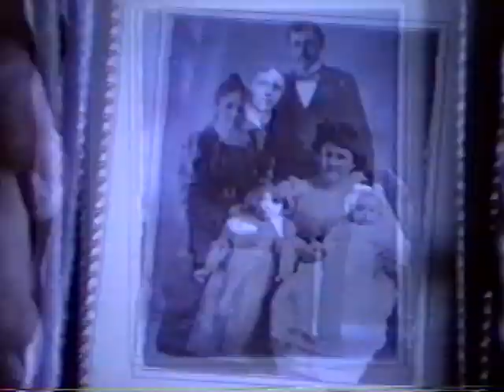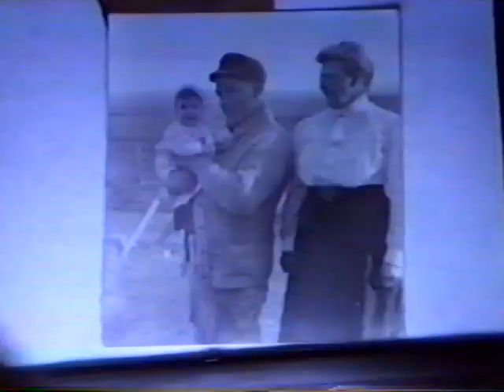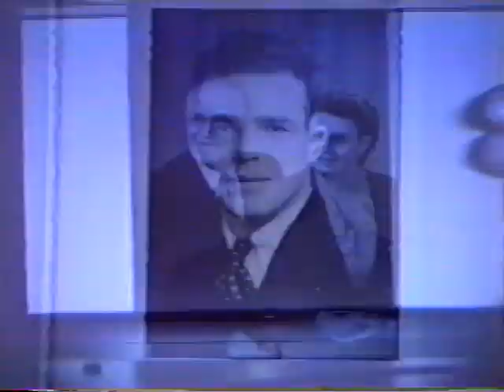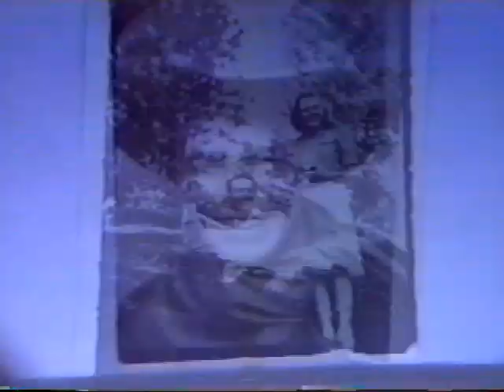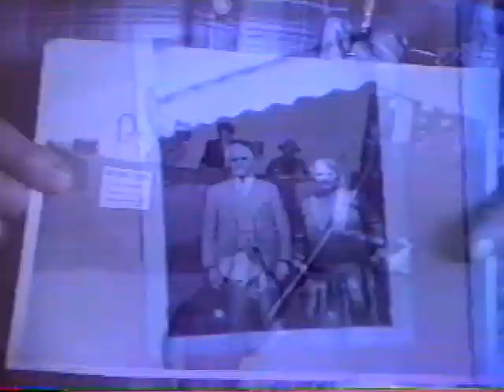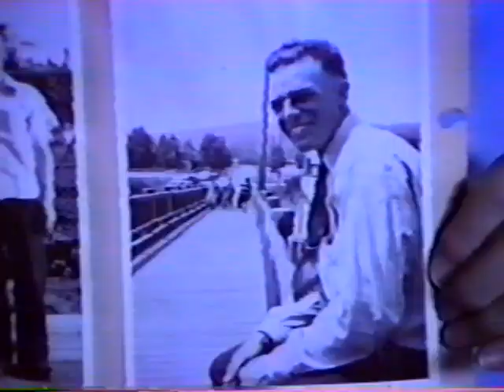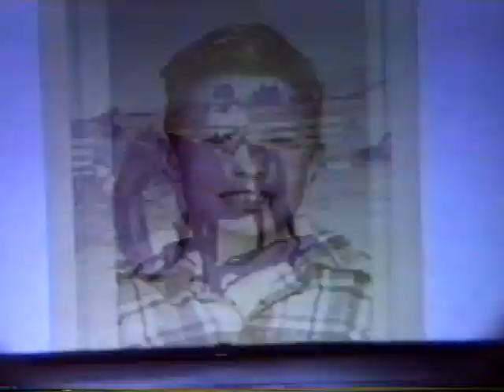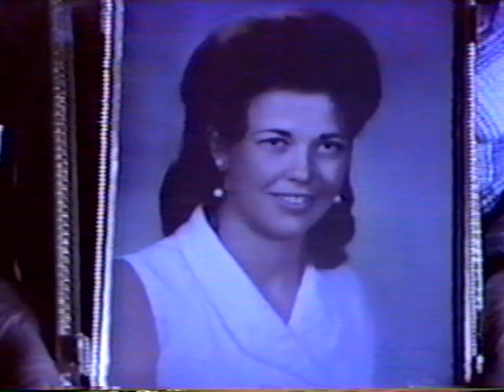"Priday Photos" Found Footage VHS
This hand-labeled tape -- which I originally thought said "Friday Photos," but since it was written very legibly on the spine and the top as "Priday," here we are. It's an older couple going through an old family photo album explaining who is in each one and where it was taken.